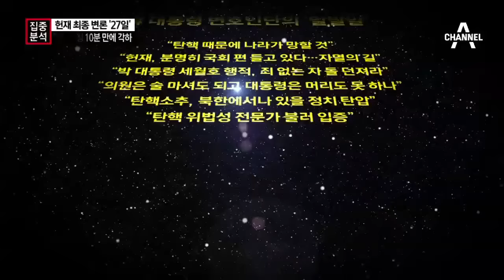헌재 최종 변론 ‘27일’…“강일원은 국회 대리인”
박근혜 대통령 탄핵심판이 끝을 향해 가고 있습니다. 오늘이 바로 헌재가 대통령 측에 출석 여부를 밝히라며 최후 통첩을 보낸 날이었죠. 대통령 변호인단 측에선 오늘 역시 수많은 얘기들이 쏟아졌지만,정작 대통령의 출석 여부에 대해선 분명한 답을 내지 않으면서 결국 헌재가 정리에 들어갔습니다. 자세한 이야기, 배혜림 법조팀장과 함께 짚어 봅니다.